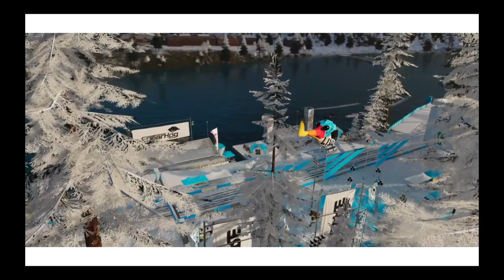crew 2.clarence.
This video is about crew 2.clarence.